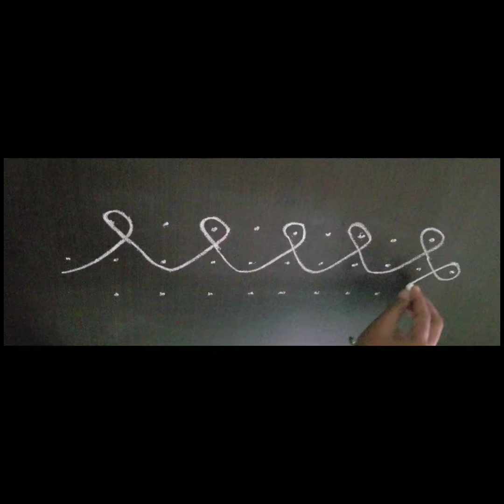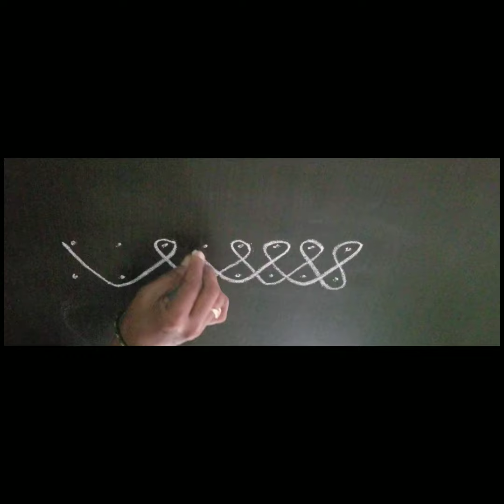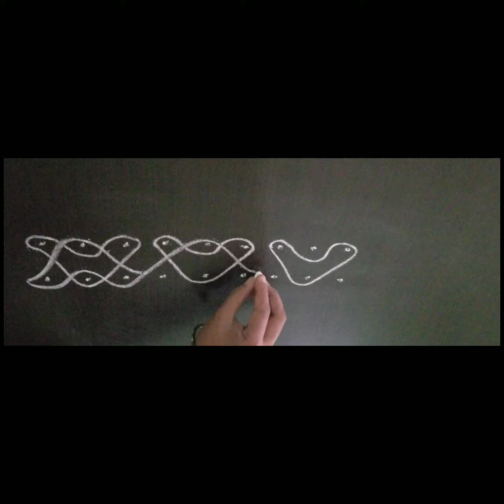Simple and easy border melikala mugghulu